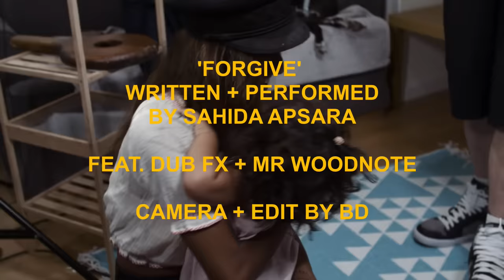Sahida Apsara with Dub FX & Mr Woodnote 'Forgive'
Sahida Apasara performs her song 'Forgive' with Dub FX & Mr Woodnote in Bristol, UK
Video created by Ben Dowden at BD FILMS

FORGIVE

What does it mean to be a warrior?
Do you fight, or rest, or show your power
like a pit bull terrier?

Or sit and meditate
Train and elevate your mind
Inject your positivity inna di area

You lose the battle
When their words trigger your brain
you let them drive you insane
Unconscious when you’re in pain
they moan about what was done to them
you got to conquer them
say we detest them
but we become them
we got to conquer them

c/o

Forgive
For they don’t know what they do
It’s much better for you
When you forgive
Just Forgive
Forgive

I’ve been round the world
I’ve seen sadhus, babas and pseudo-shamans
Speak of enlightenment, sacraments,
Men in holy garments
Say eradicate ego, but there he goes
Preaching without practicing
The worst is spiritual ego

The things we hate in other
We may become
Best we forgive
Not just with words
But with our actions

Stuck in a loop
Trapped in a zoo
Going round in circles
Break the cycle
Flip the script
Jump over your hurdles

I try to push the limits,
push the limits of my mind
Raise the energy from the base
All the way up my spine
Rewire the circuitry that keeps me
blocked and in a bind
Cos everybody knows
 what you will seek
 is what you’ll find

the mountain is high
you got to climb to change the view
the ones who make it to the top
only a few
cos you’ll never be a master
be a master of your mind
if you keep pointing fingers
and blame the one who’s blaming you.